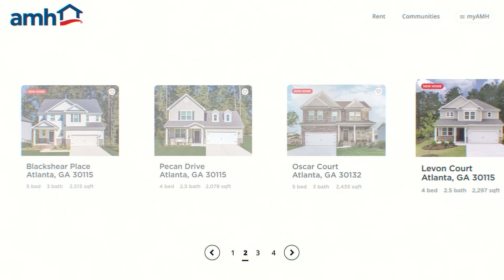Welcome home, welcome to AMH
🏡 Home, simplified.

to learn more about

✔ Our beautiful new AMH-built homes
✔ Our state-of-the-art community amenities
✔ Our streamlined leasing process
✔ Our professional maintenance support services